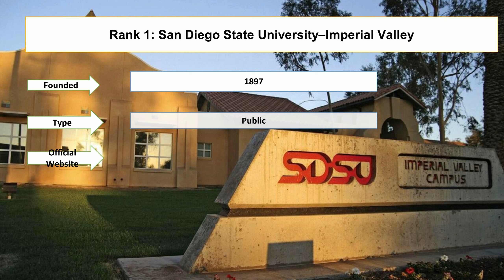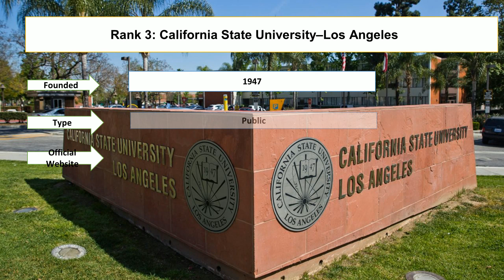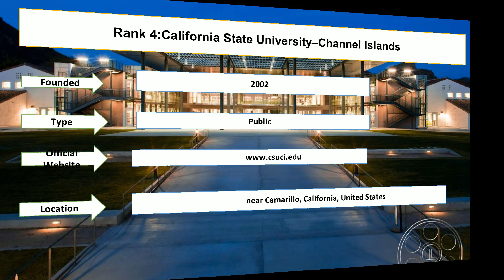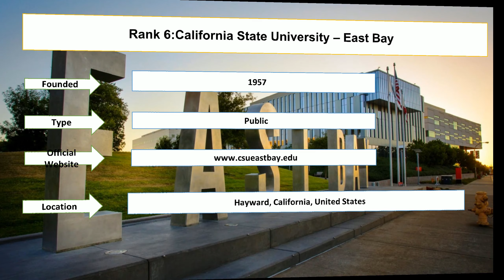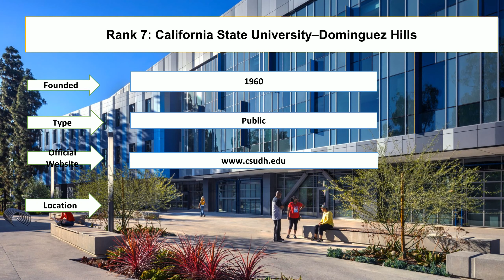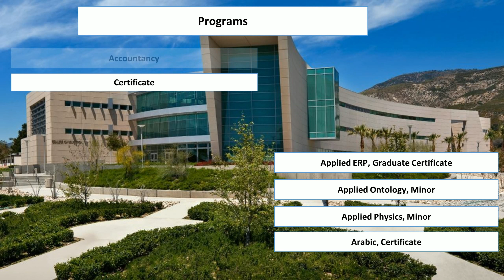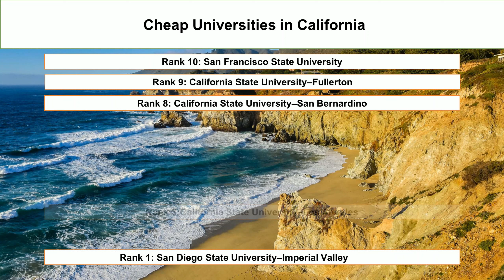Cheap Universities in California New Ranking | California State University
Student Career enlisted cheap universities in California new ranking. The San Diego State University-Imperial Valley and California State University-Fresno are the cheapest university in California for international students. The California State University-Fresno and California State University-Los Angeles are cheapest UC for international students.

1. San Diego State University–Imperial Valley
2. California State University–Fresno
3. California State University–Los Angeles
4. California State University–Channel Islands
5. California State University–Long Beach
6. California State University – East Bay
7. California State University–Dominguez Hills
8. California State University–San Bernardino
9. California State University–Fullerton
10. San Francisco State University